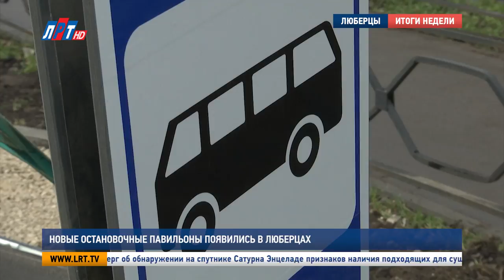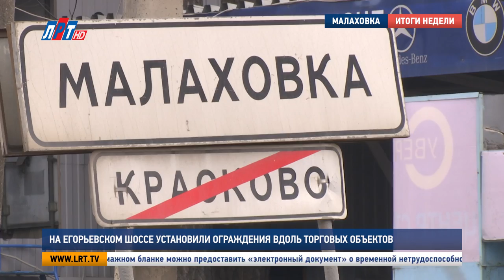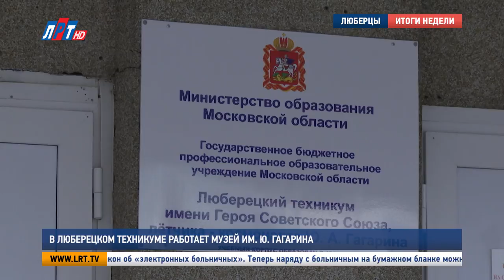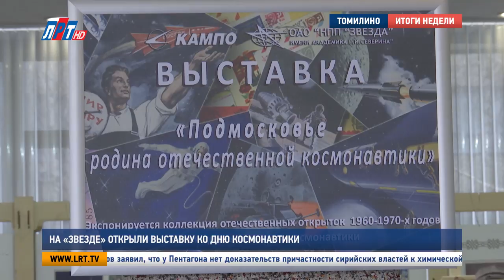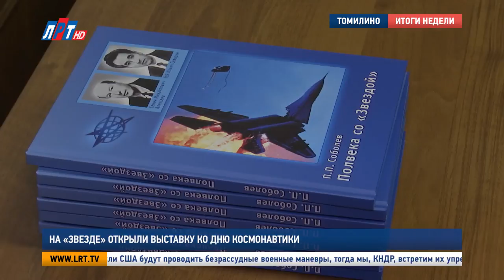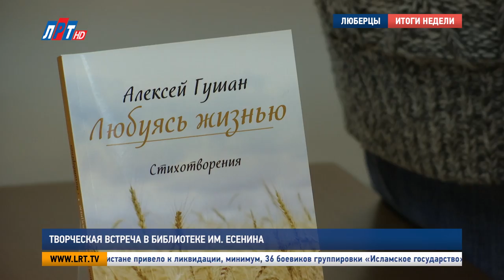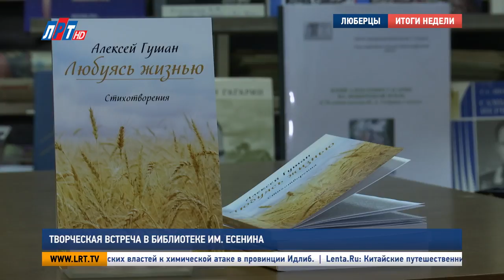Итоги недели от 15 апреля 2017 года